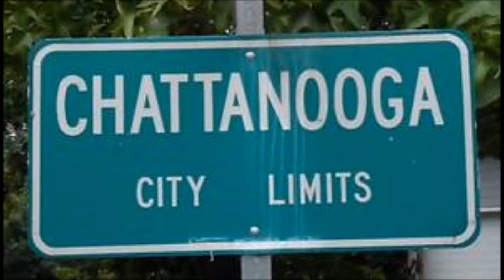Chattanooga city limit sign by johnny cash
CHATTANOGA CITY LIMIT SIGN
Recorded by Johnny Cash

Writer: Bob Drawdy

(Spoken)

[G] I was thumbin' a ride one Saturday mornin'

Out of [C] Nashville totin' my sack

I lent my [D7] car to a gal that lived in Chattanooga

And she hadn't ever brought it back. [G]

She was drinkin' pretty heavy, when I let her have it

Hope she knows it was only a loan

Ain't no tellin' what I might have told her back at the time,

But that old car was also my home.

About five miles out I was gettin' kinda tired

Sweatin' hard and feelin' kinda weak

I woke up with no cigarettes or nothin' to drink

And I hadn't had a bite to eat.

My nerves was so quick I couldn't tell where I was shakin'

Then a set of brakes sang my song

Some fellow stuck his head out a '51 Chevy

And hollered "Hey man, come on."

I tole 'em I was headin' down to Chattanooga

They said hop in, we're goin' there too

And the way they took off in a cloud of smoke

I still ain't believin' it was true.

They had their windows down, and I was sittin' in the back

With my tongue still hung in my throat

He was hittin' just about a hundred and ten

And he said, "Man, what you think of this boat?"

Well, there was two semi's a-strugglin' up ahead

One tryin' to pass the other

They had the whole road blocked so he passed 'em on the right

And let me tell you somethin' brother.

I was so nervous my that teeth was clickin'

There wasn't no way my head could think

Then the one that was sittin' on the passenger side

Turned and said, "Hey man, you want somethin' to drink?"

I just shook my head 'cause I couldn't talk

He said OK and then he said cheers

Them fools was drinkin' whiskey and wine

And chasin' it down with beer.

Well, I started sweatin' that old sticky sweat

And I know I was white as a sheet

Then one turned the radio on wide open

And said, "Hey man, check that beat."

By the time we reached the top of Monteagle

I thought I heard a rumblin' sound

And then I saw a sign that said 'FALLIN' ROCK'

And right there I was floorboard bound.

I was rollin' and squirmin' on the old floorboard

Too weak to sit or stand

And then the driver said "We're doin' a hundred and twenty

Look here man, no hands!"

I got up enough nerve to raise up and look

By now there couldn't be no surprise,

But his hair was blowin' all over my face

And dandruff blowed in both eyes.

He never did drive on the right or left

He just kept on ridin' that line

I rubbed my eyes and saw the prettiest thing

The Chattanooga City Limit Sign.

He slowed down and I said, "Mister please!

I'd like to get off right here"

He said, "Aw, ride on into town with us

We'e gonna go down n' pick up some more beer."

I said please once more and he stopped the car

And then he handed me my sack

Said they'd look for me on the road later on

(In) Case I wanted to catch a ride back.

I got out and sat down by the side of the road

Feelin' sick and lookin' mighty pale

I don't remember anything much after that

But next mornin', I woke up in jail.

I didn't know anybody in my cell,

And didn't wanta ask why I was there

But they all kept grinnin' and turnin' their heads

And it was more than my head could bear.

[G] So I called the jailer and asked him to tell me

Why I was [C] there, if he'd be so kind

He said, [S] [D] [P]

"For stoppin' traffic, while I was huggin' and kissin'

The Chattanooga City Limit Sign." [G]